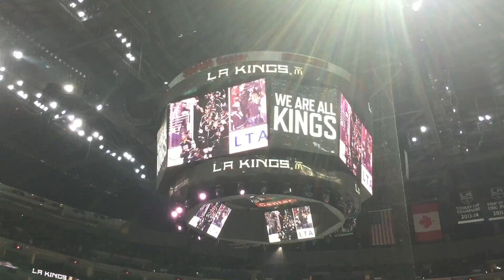Los Angeles Kings Goal Horn Compilation